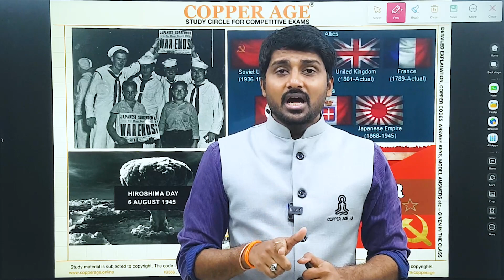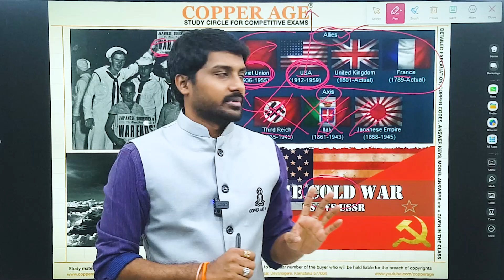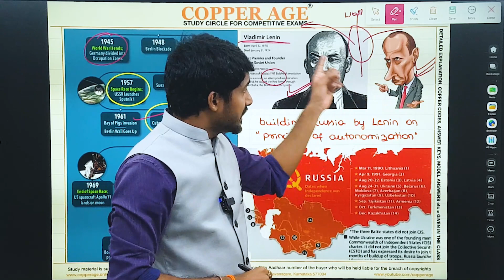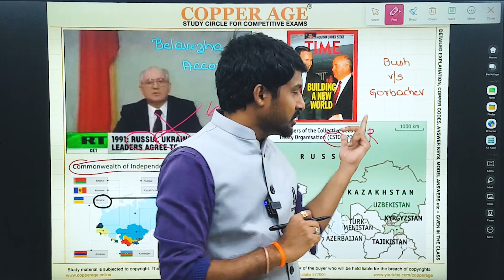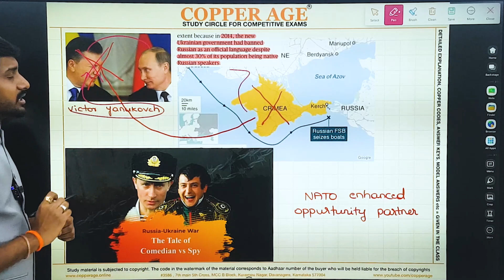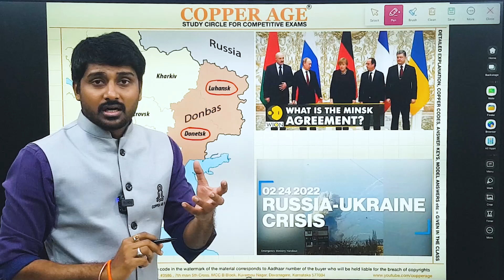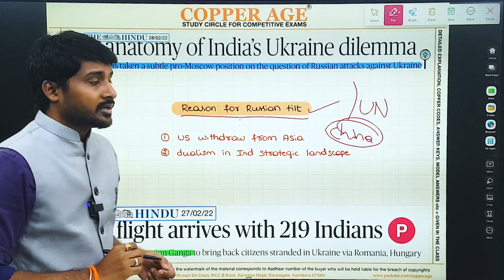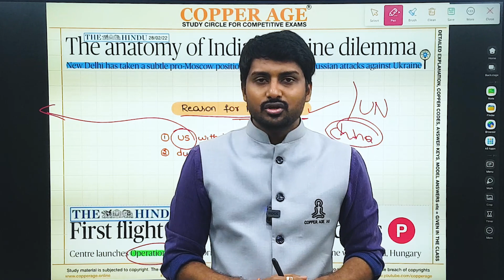RUSSIA vs UKRAIN || ರಷ್ಯಾ vs ಉಕ್ರೈನ್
- Copper Sharath

ias coaching classes in kannada
kannada ias officer speech
kannada ias toppers
karnataka upsc topper 2020 interview
karnataka upsc topper 2021 interview
karnataka upsc topper 2022 interview
prelims strategy by toppers
prelims question paper with answers kannada